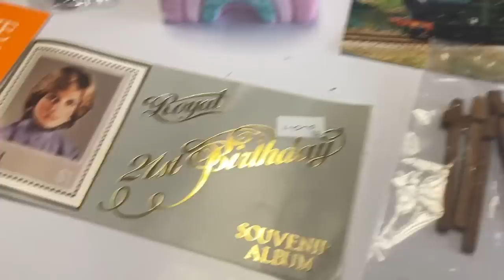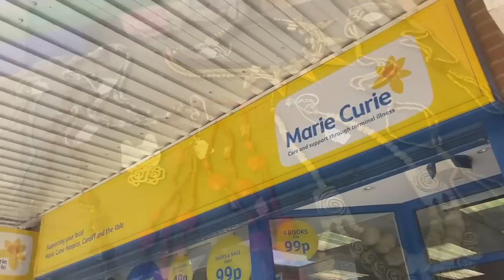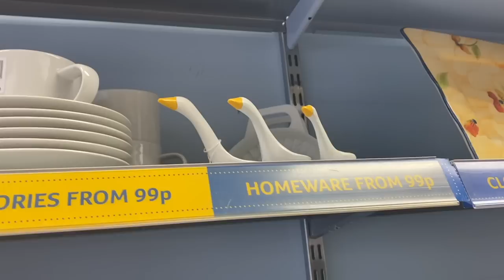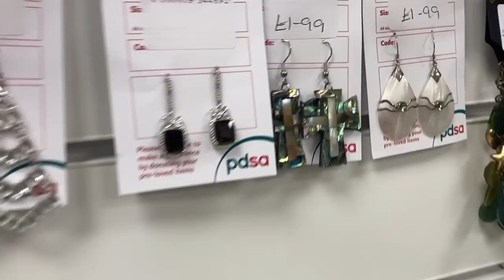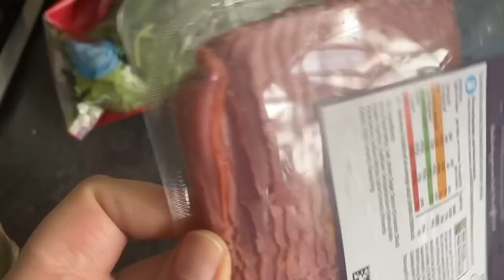THURSDAY 10TH AUG | eBay Reseller Vlog | Oh? Where Are We Sourcing Today? | Charity Shop Haul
Join POSHMARK and get a fiver credit! Id be honoured if you chose to spend it on something sparkly from my store.

My eBay store: